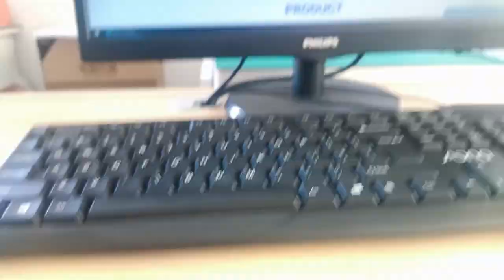HR981190C Compatible ZhuSun Jack Ask for Datasheet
OEM/ODM Factory offer replacements 100% cross HR981190C. Reduce COST BY 30%. Reduce LEAD TIME BY 50%.